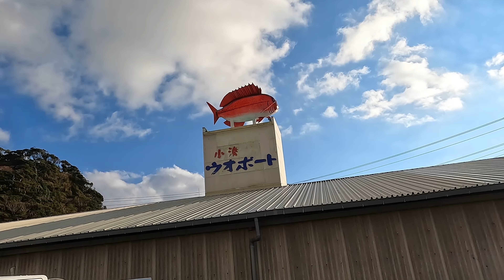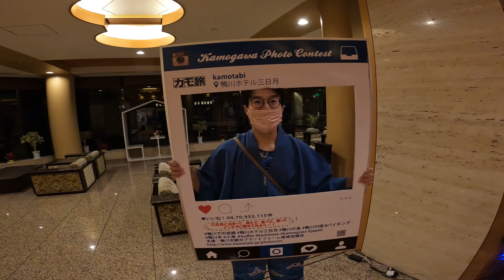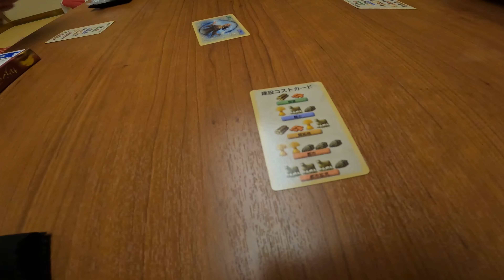たまには豪勢な旅行に行きまっせ？ 千葉県 鴨川 ホテル三日月 勝浦 誕生寺 クリスマスライド 110Km【ロードバイク夫婦 Vlog】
夫婦で動画を撮って、帰ってすぐ2人でナレーション入れてアップしてます。音声は録り直し無しの一発録りです。原稿無しにその時の思いつくままに喋ります。録り直しがないので、走ってすぐアップできます。

自転車系YOUTUBEで稼ぐ！とか考えていないので、細く長く自分達のメモリーとして続けられれば。

【コンセプト】
❶まずは、2人が楽しい事。（継続）
❷次に、身内が楽しい、嬉しい事。（モチベーション維持）
❸そして、VLOGとして楽しんで下さる方が1人でも居れば、そのニーズも考えつつ、反映しつつ運営する。（改善、進化）

【目指す姿】
自転車のYouTubeで稼げる額は知れてる。そこを目指すのではなく、たとえ収益化しなくても楽しい動画投稿や夫婦での楽しみ方を考えたい。

ROADBIKE team ENGINE【VLOGs of  a couple of cyclists: ENJIN & bagukana】

We couple take Videos of Cycling in Japan. As soon as we get home, narrating to the videos. The audio of voice is made by a one-shot recording without a manuscript.

【CONCEPT】
❶ First of all, it's fun for us (continuation)
❷ Next, we are happy that our relatives are fun. (Maintaining motivation)
❸ And if there is even one person who enjoys our VLOGs, we will manage our videos with the needs. (Improvement, evolution)